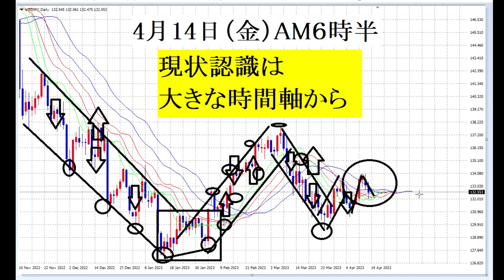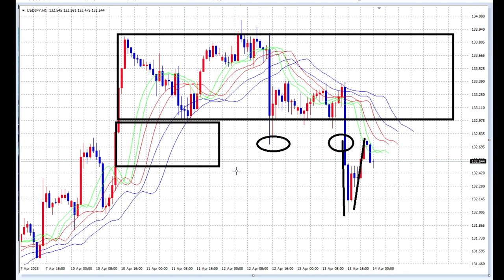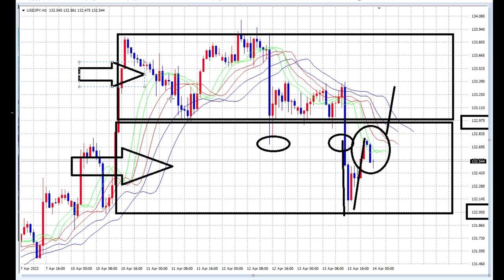【FX】講義：現状認識の手順